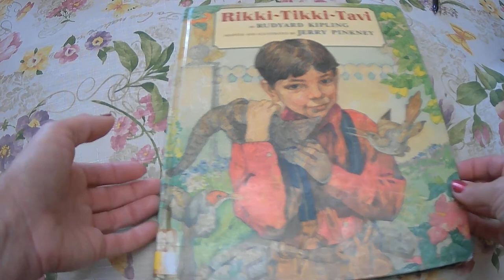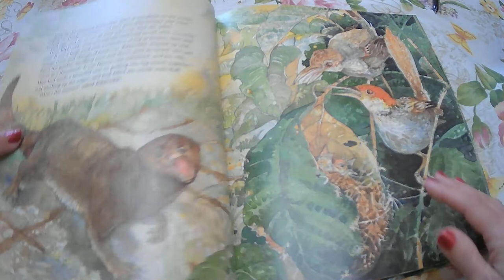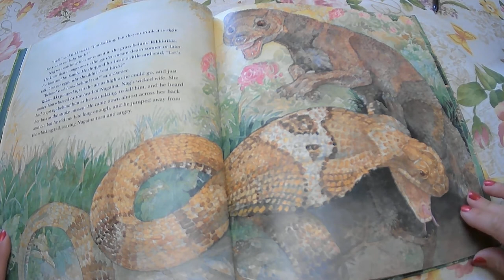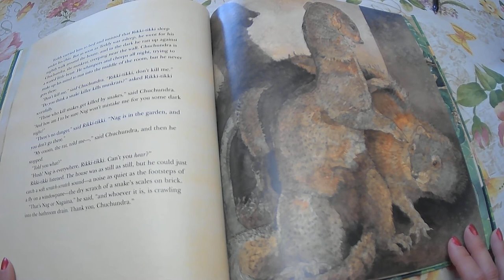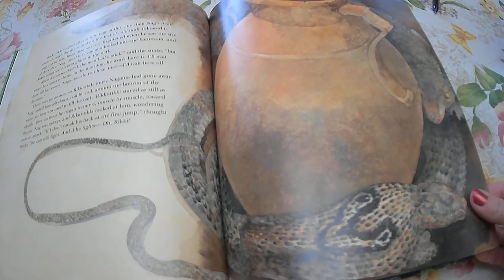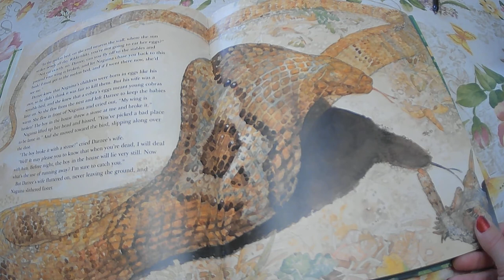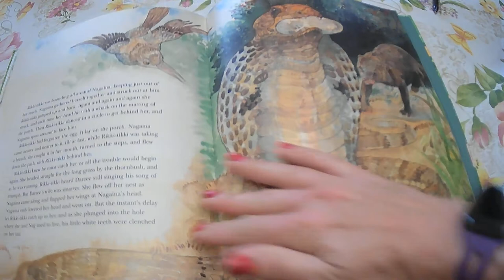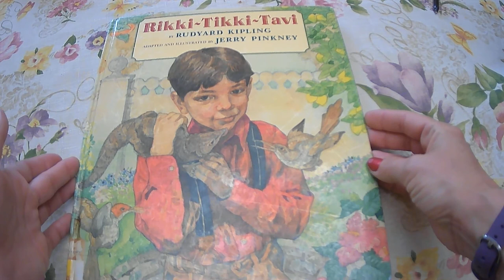Rikki Tikki Tavi vintage story read aloud for remote learning